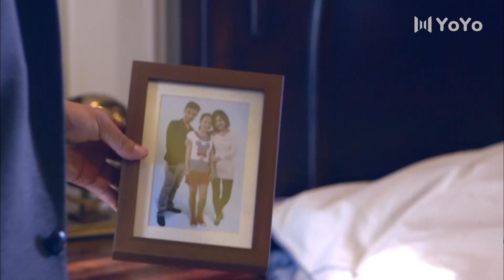裸嫁婚姻 19（闫妮，冯远征，赵立新，姜武，洪剑涛，梁丹妮）中国经典都市爱情家庭电视连续剧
该剧讲述美女大厨阿琴离婚后，面对家里的“威逼”决定再婚，在不断的相亲过程中，和由姜武、冯远征、洪剑涛、姚安濂分别饰演的四位迥然不同的相亲对象之间发生了一系列好笑又无奈、温暖又感动的故事。